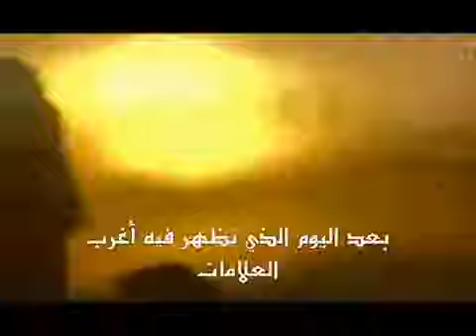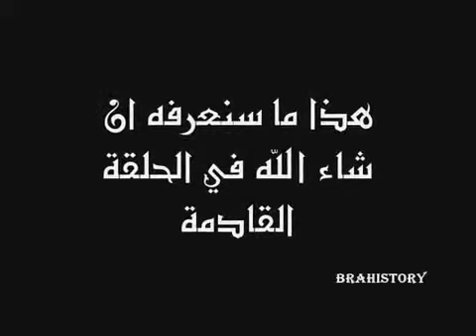ارمجيدون الحلقة 18 الخسوف ونار عدن) flv YouTube